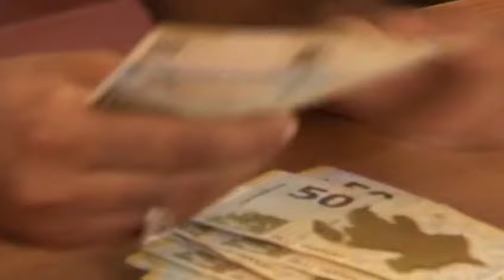Utilizasiya haqqında bunları mütləq bilməlisiniz